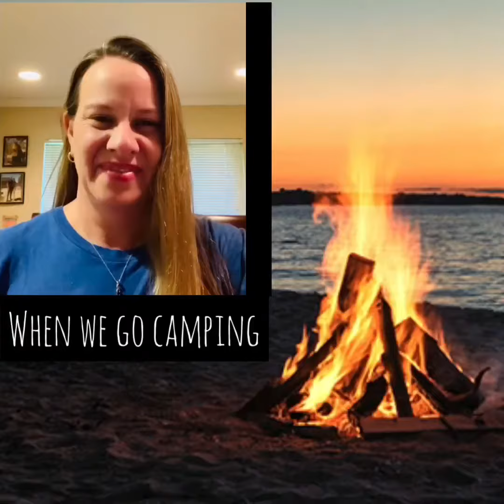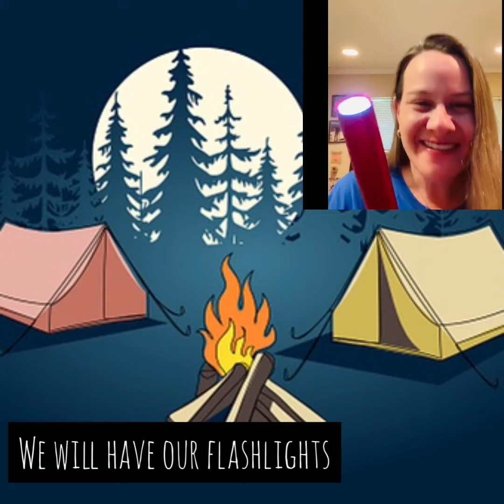We’re on the way camping song